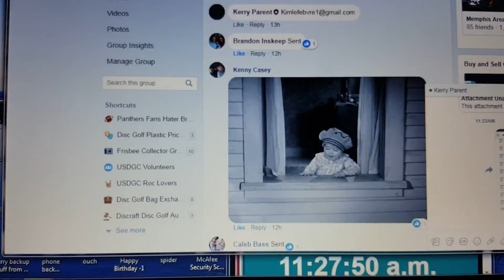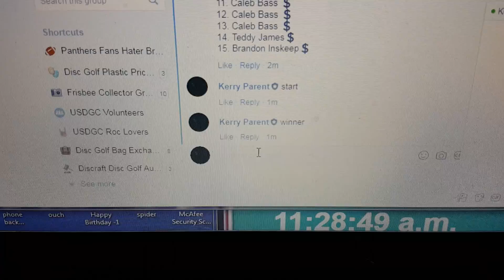Captain and Maverick 6